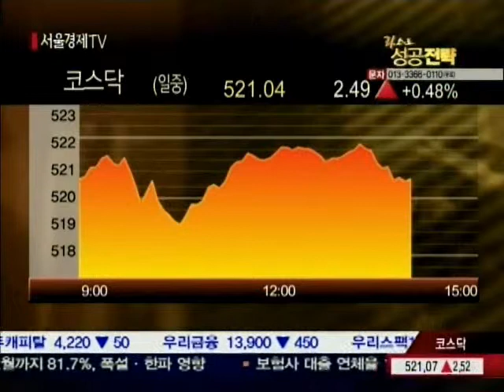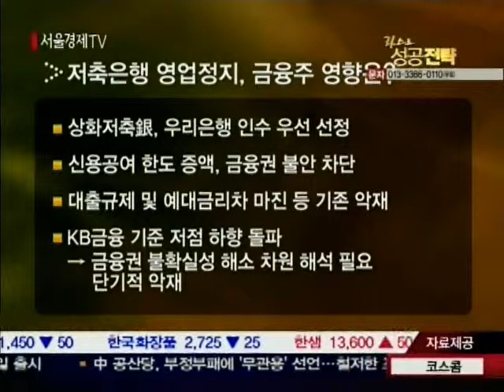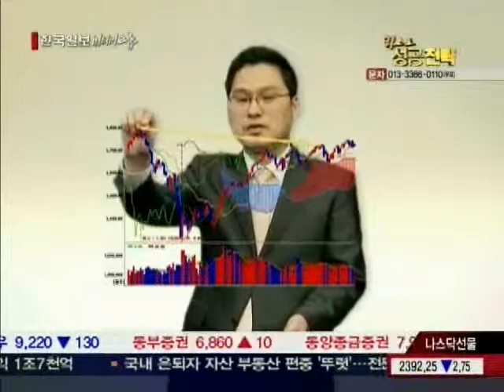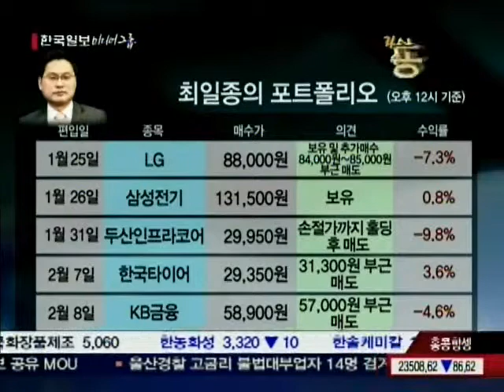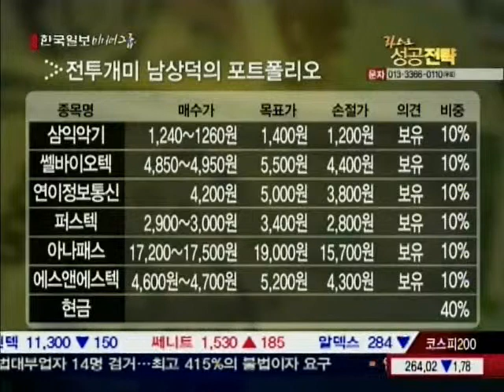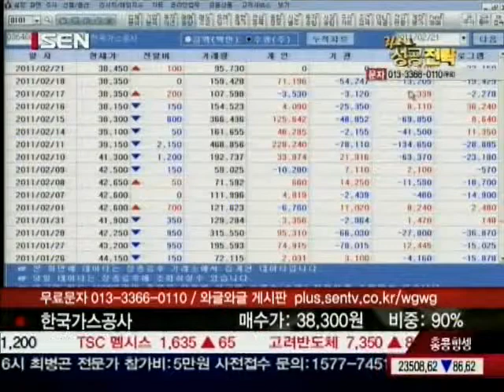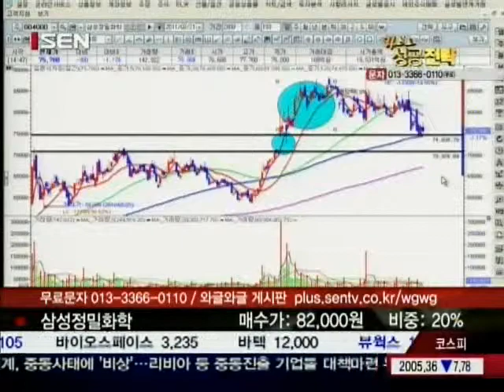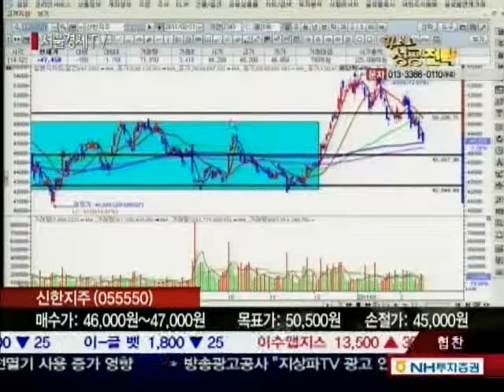20110221_라스트 성공전략_1_236화